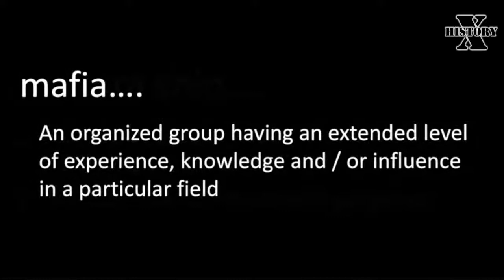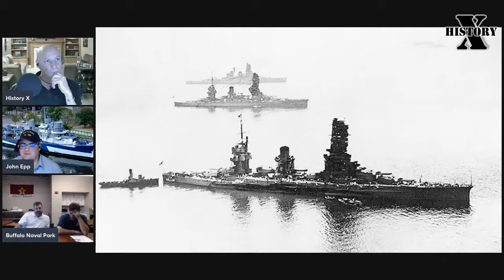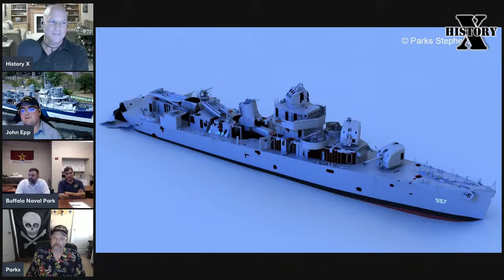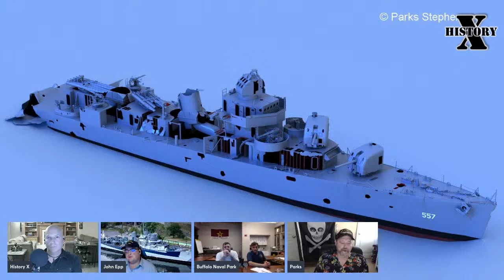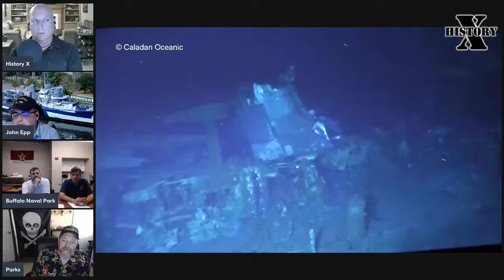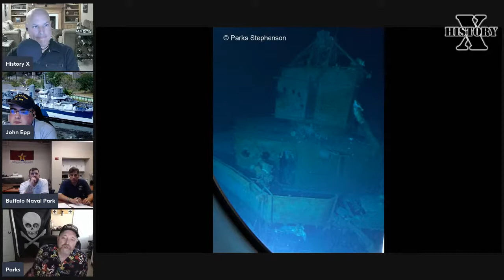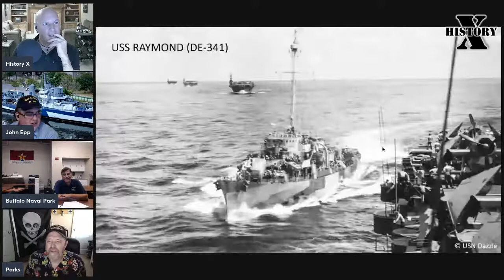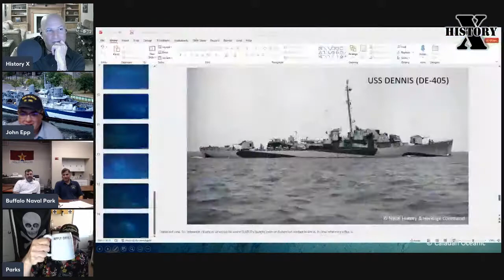The Last Stand of Taffy 3 in the WW2 Battle of Leyte Gulf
“Museum Ship Mafia” is a LIVE crossover of three YouTube channels….
   USS Slater Historical Museum
   Buffalo Naval & Military Park
   History X.

Coming up… The guys break-down task force “Taffy 3” and the battle off Samar; why it’s one of the greatest last stands in naval history!

For a fascinating edge-of-your-seat account of this naval battle, you must check-out 'The Last Stand of the Tin Can Sailors', by James Hornfischer…

The battle off Samar was the eye of the storm that grew to become arguably the largest naval conflict in history, the WW2 battle of Leyte Gulf.

The battle off Samar was the only major action in the massive naval conflict where the Americans were caught off-guard. The three destroyers and four destroyer escorts, part of the task force “Taffy 3”, faced an overwhelming Japanese force of 23 ships led by the battleship Yamato.

Despite being out-numbered and out-gunned, the “tin can” warships attacked anyway, covering the retreat of the slow American "jeep" carriers. The battle off Samar has been cited by historians as one of the greatest last stands in naval history.